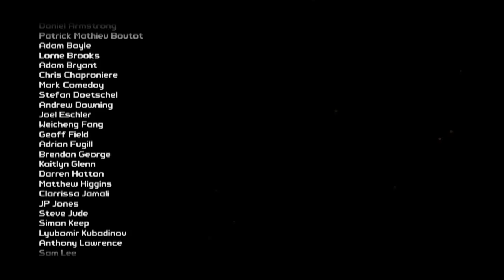Fin de Borderlands The Pre Sequel ! Naissance Du Beau Jack